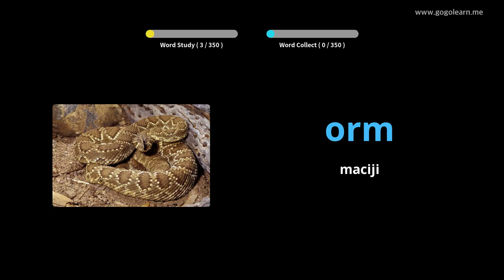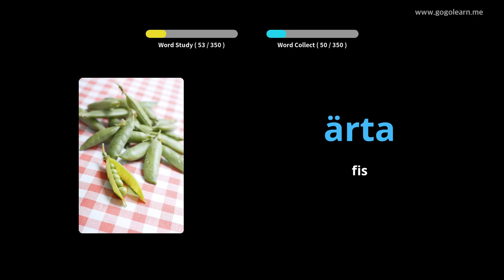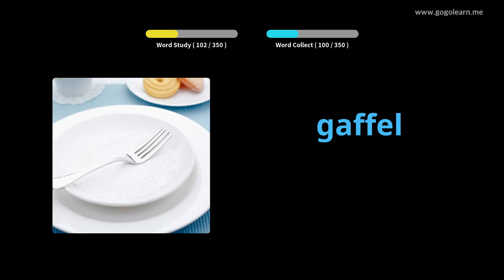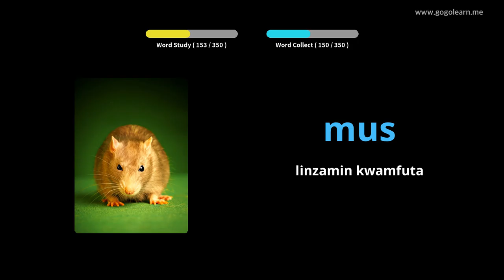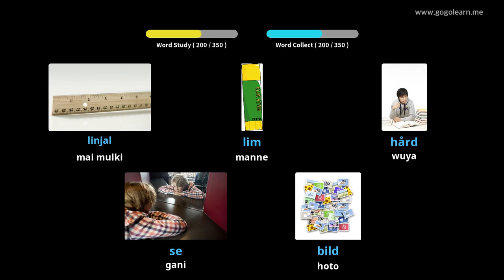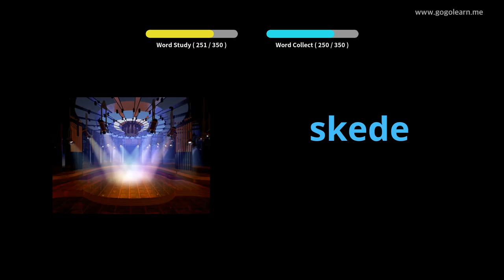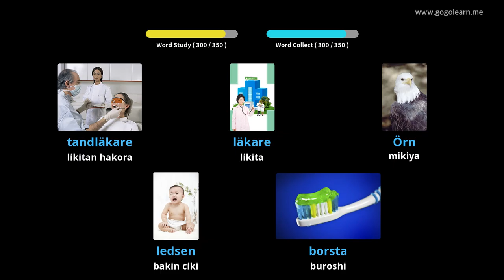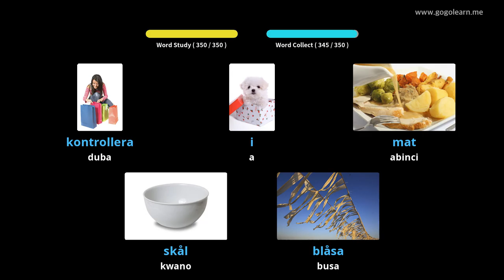Yaren Asali na Yaren mutanen Sweden | Golearn